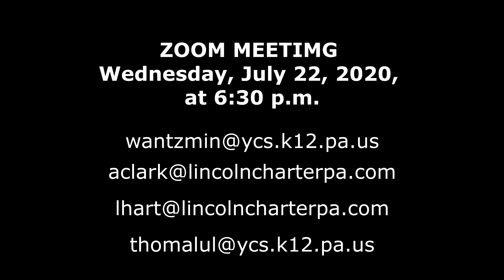Lincoln Charter School Message About School Board Meeting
Dr. Leonard Hart explains the upcoming ZOOM meeting for the York City School Board on Wednesday, July 22, 2020.